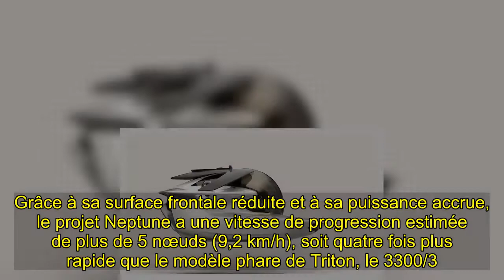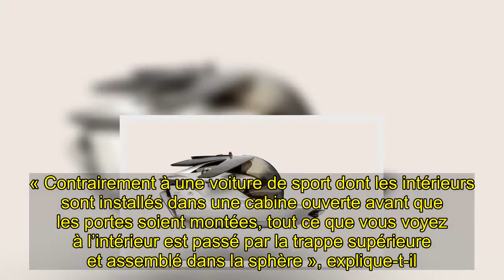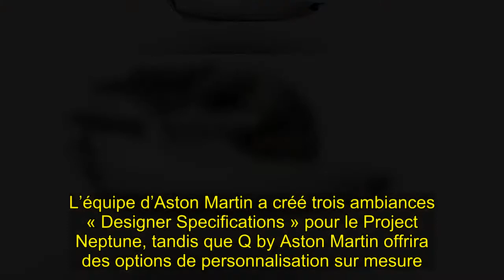✅ Project Neptune, le sous-marin dessiné par Aston Martin - Leblogauto.com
✍ Aston Martin et Triton Submarines ont achevé la conception du Project Neptune, un bathyscaphe produit en série limitée qui aurait sa place dans le prochain James Bond. Dans le cadre de la collaboration sur ce projet inédit pour Aston Martin, le constructeur a pris en charge le design extérieur et intérieur de ce luxueux bathyscaphe. Une fois sous l’eau, le Projet Neptune, basé sur le Triton 1650/3, permet à trois personnes de plonger à des profondeurs de 500 mètres. Grâce à sa surface frontale r ...